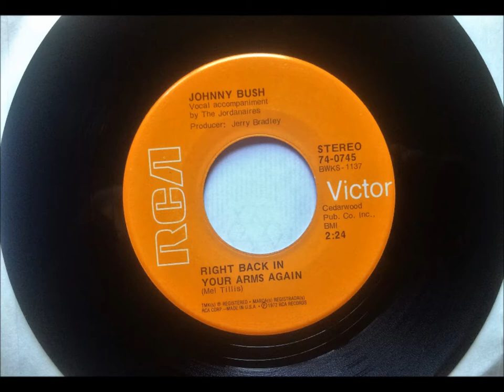Right Back In Your Arms Again , Johnny Bush , 1972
Written by Mel Tillis. Released in July 1972 as the b-side to "Whiskey River", which reached #14.